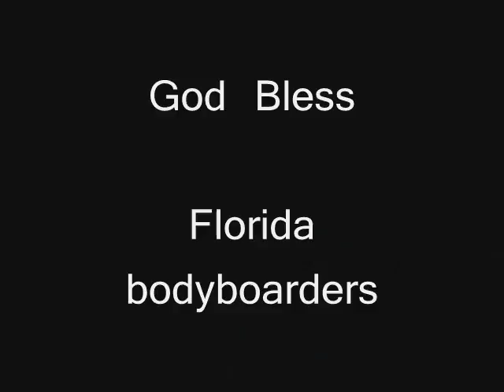Angel Dk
to all bodyboarders